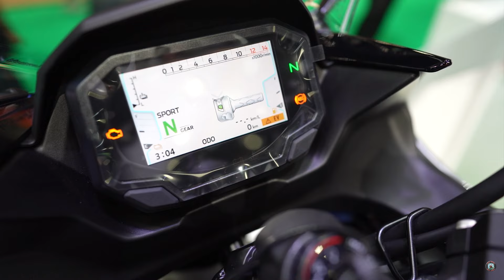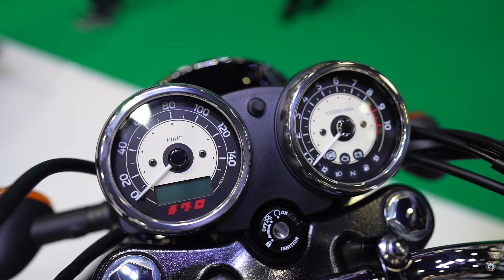พาชมบูธ KAWASAKI ใน Bangkok International Motor Show 2024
พาชมบูธ KAWASAKIใน Bangkok International Motor Show 2024 เดินทั้งบูธ ครบทุกคัน พร้อมรถใหม่ 4 รุ่น ที่เพิ่งเปิดตัวไปในรอบสื่อมวลชน เมื่อวันที่ 26 มีนาคม 2024